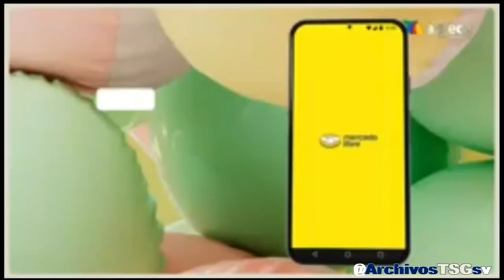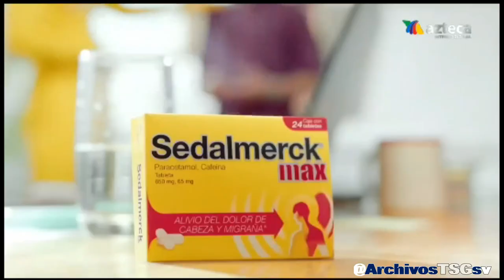Azteca UNO MX (Azteca Internacional): Tanda Comercial (Marzo 2024)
Hoy si, una tanda completa de Azteca Uno en Azteca Internacional.

Grabado desde:
- Via Internet (Pluto TV)